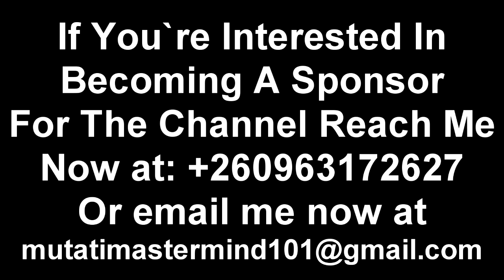This is the Reason Why Seer 1 is Upset with President HH & UPND “Watch The Entire Video”